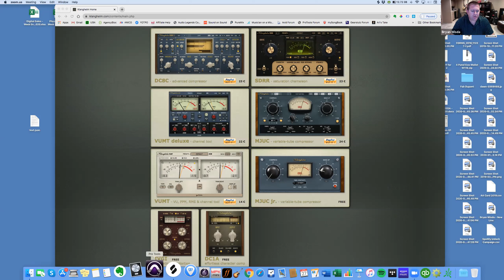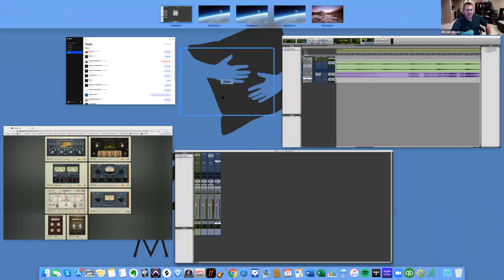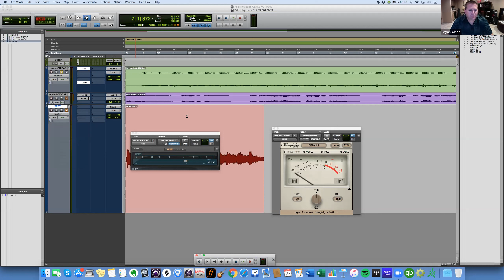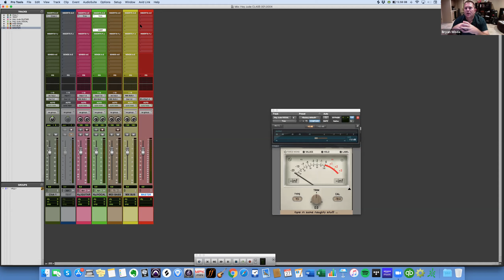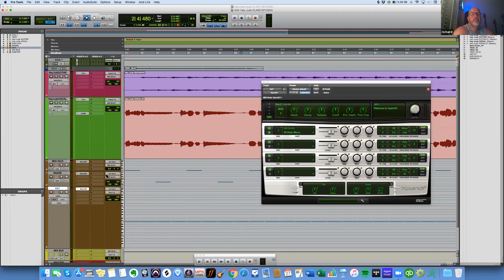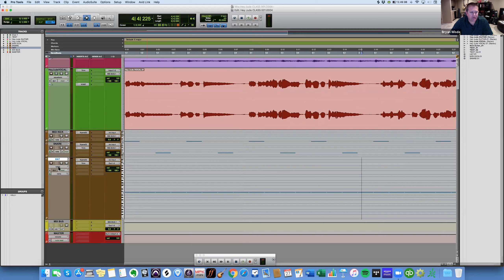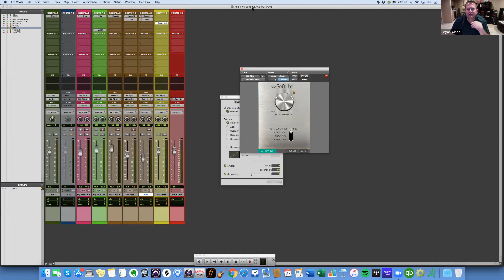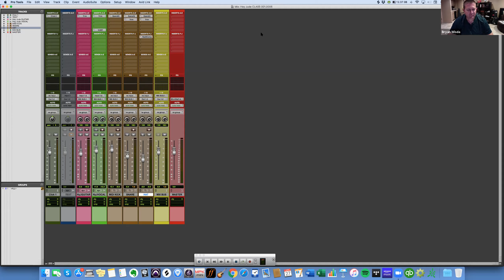Protools Audio Recording Class 3